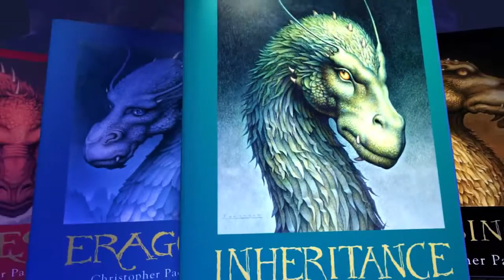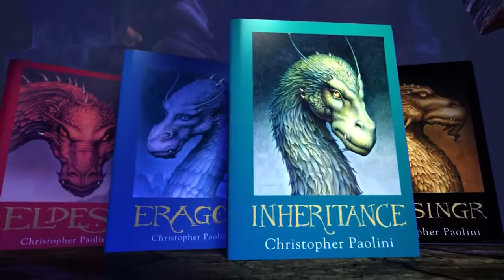Inheritance by Christopher Paolini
Not so very long ago, Eragon—Shadeslayer, Dragon Rider—was nothing more than a poor farm boy, and his dragon, Saphira, only a blue stone in the forest.

Inheritance Audiobook.

Christopher Paolini discusses the delivery of the Inheritance manuscript to his editor at Random House.

An interview with Inheritance Cycle author Christopher Paolini. We apologize for the stereo effect in this interview. It is best viewed without headphones.

Brisingr Christopher Paolini.